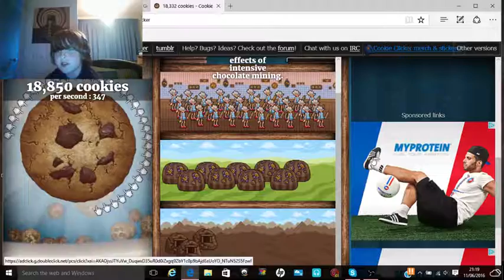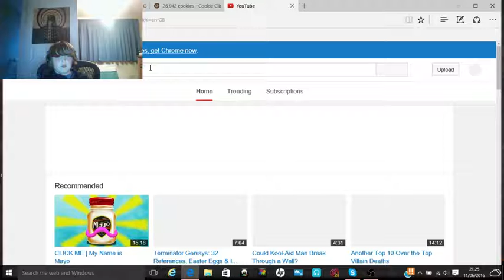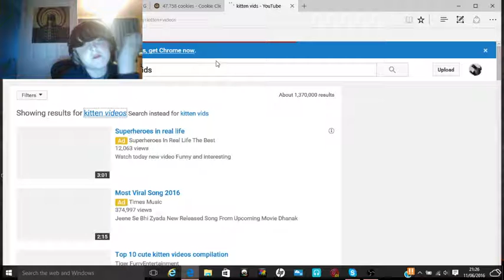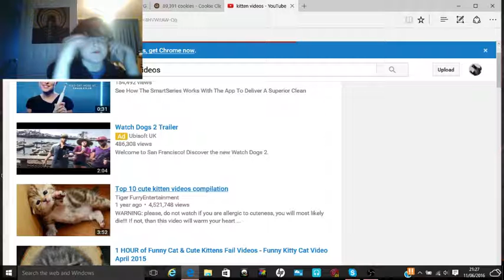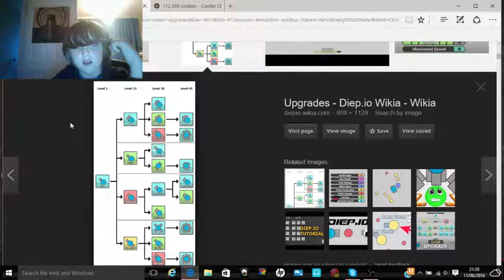Cookie clicker I where do all da cookies go???